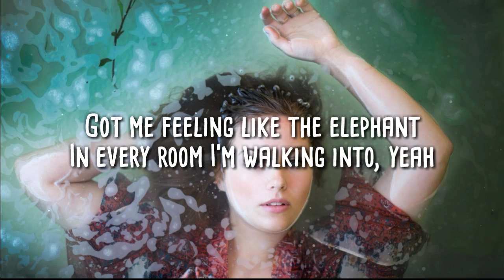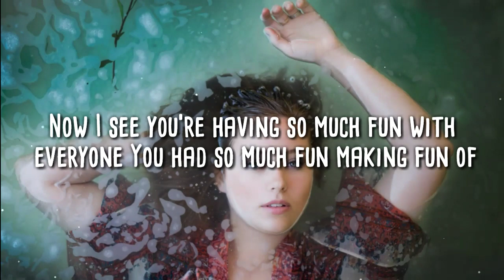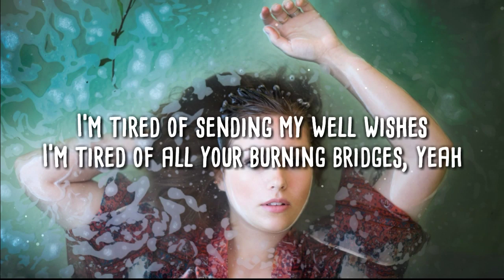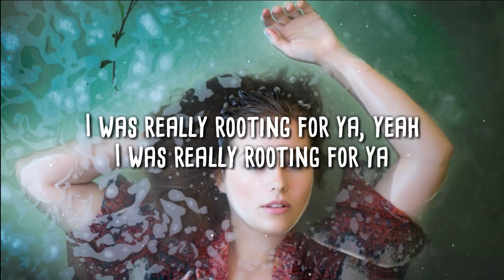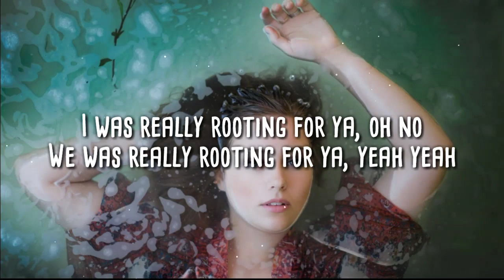Alessia Cara - Rooting for You (Lyrics)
📝Lyrics: Alessia Cara - Rooting for You

[Verse 1]
Got me feeling like the elephant
In every room I'm walking into, yeah
We started off innocent
'Til I got pulled right into your issue, yeah

[Refrain]
I'm tired of sending hugs and kisses, oh
I'm tired of all your burning bridges

[Chorus]
It's like damn
Why you gotta be so cold in the summertime, summertime?
I was really rooting for ya, yeah
I was really rooting for ya, yeah yeah
It's like damn
I was really rooting for ya
We was really rooting for ya, yeah yeah yeah

[Verse 2]
Now I see you're having so much fun with everyone
You had so much fun making fun of
Did you go and bump your head?
Did you forget where you came from?

[Refrain]
I'm tired of sending my well wishes
I'm tired of all your burning bridges, yeah

[Chorus]
It's like damn

[Bridge]
I'm not even brokenhearted (Nah, nah)
I'm just a little disappointed (Nah, nah)
What a shame, we coulda had a good thing
You let go of a good thing

[Chorus]
It's like damn
Oh, I was really rooting for ya
It's like damn, damn
(In the summertime, in the summertime)
I was really rooting for ya, oh no
We was really rooting for ya, yeah yeah
(We were really rooting for ya)
It's like damn
Why you gotta be so cold?
Why you—
I was really, I was really rooting for ya